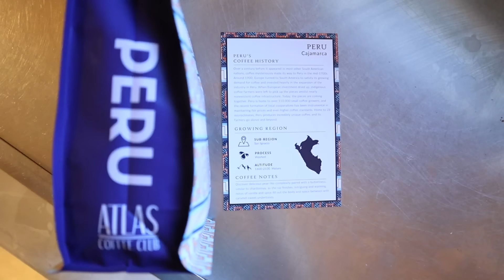GET MY LIFE TOGETHER *clean & organize with me* | postpartum clean with me + must-have organization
Time to get my life together after having our second baby! I’m cleaning, organizing & decluttering our home to get my life back together. Anyone else feel like their life is a disaster when their home is a mess?

+ Dresser Drawer Organizers

Let’s Connect!

My Equipment!